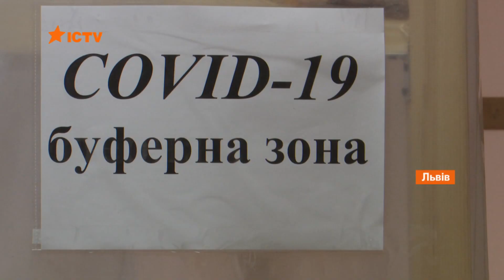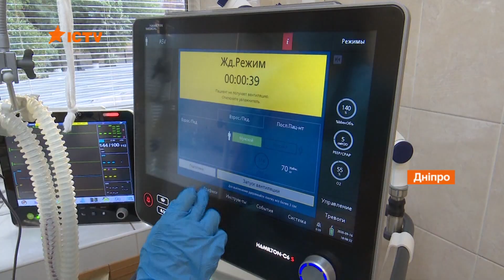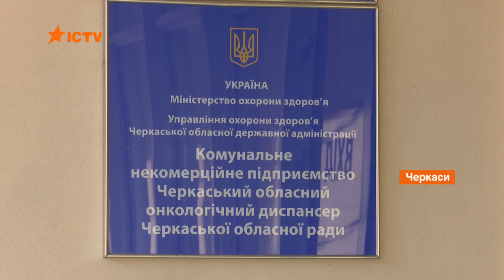В Киеве одна из худших вспышек заболеваемости - ситуация с Covid-19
По состоянию на утро четверга, 8 апреля, коронавирус в Украине подтвердился еще у 19 419 человек.

За прошедшие сутки было проведено 128,4 тыс. тестирований.

Госпитализация понадобилась 5 092 украинцам.